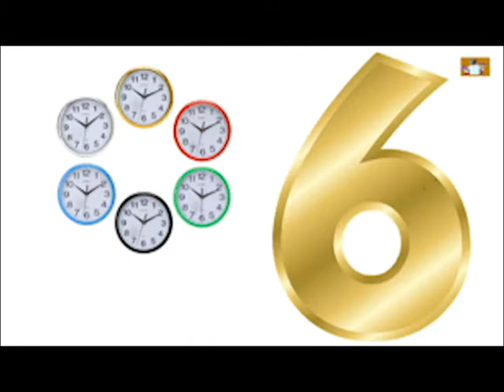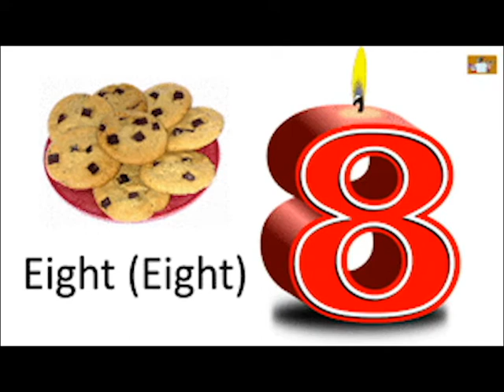Números del 1 al 10 en inglés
Hoy vamos a ver los números en inglés del 1 al 10. Espero que puedas aprendértelos y mejorar tu vocabulario. Les recuerdo que poco a poco mejoraremos los videos y el contenido del canal.

Recuerda:
1: One
2. Two
3: Three
4: Four
5: Five
6: Six
7: Seven
8: Eight
9: Nine
10: Ten